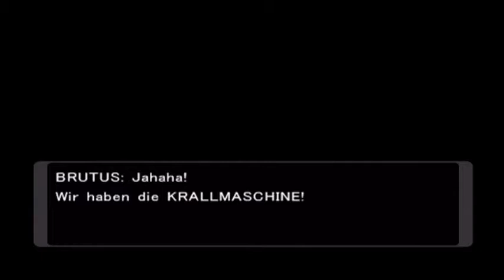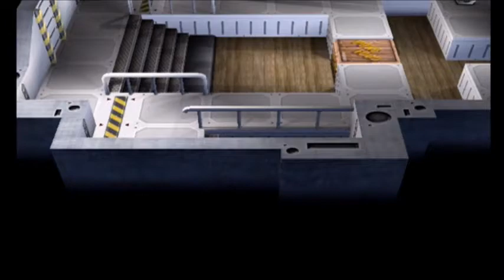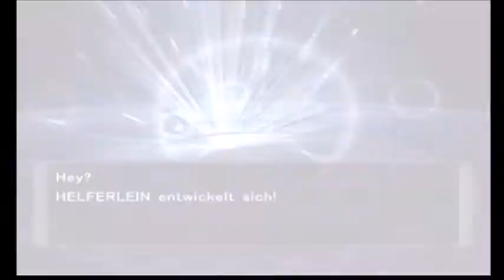Let's Play Pokémon XD #28 - die mit dem Bären tanzt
Zwei Teammitglieder erleben heute ihre Weiterentwicklung!